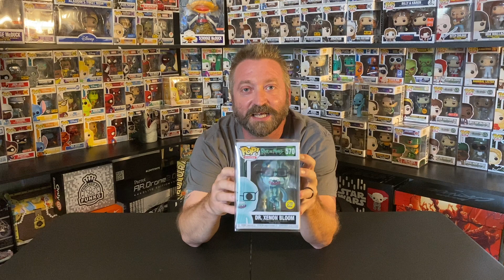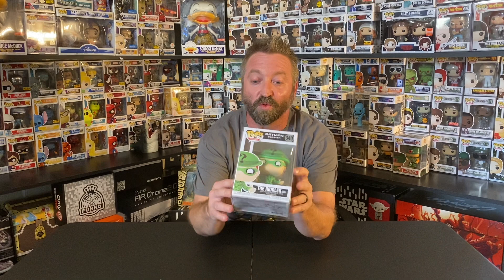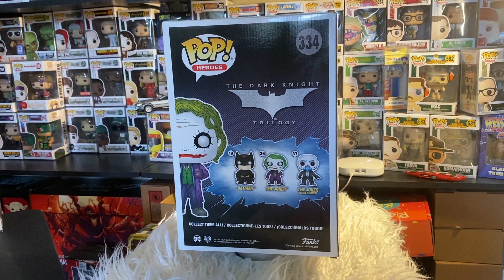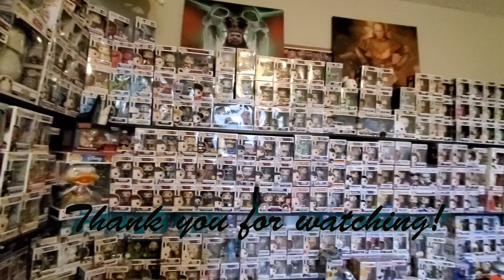FUNKO POP HAUL!!! RECENT FINDS!!!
Grail mail ebay

il